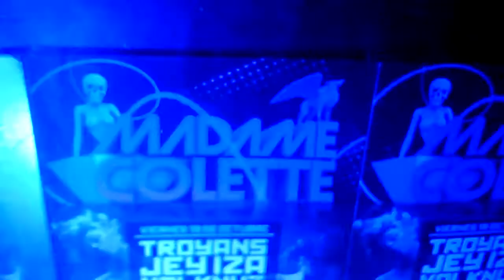D Jey Iza @ Madame colette 19-oct-12 bogota-Col. 6.